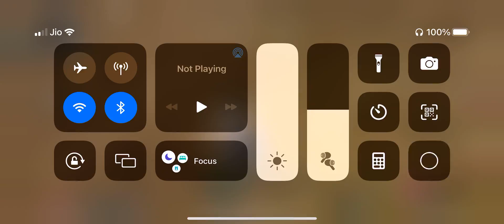BGMI 90fps Test In IPhone 13 Pro Max | How It Feels 90fps In ios device| 0% Lag Classic Gameplay